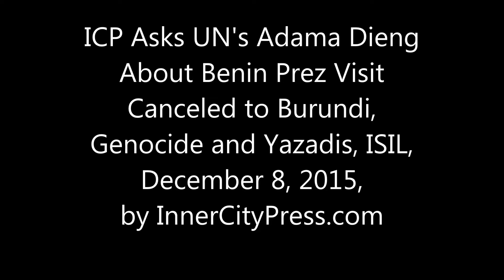ICP Asks UN's Adama Dieng About Benin Prez Cancelling Visit to Burundi, Genocide and Yazadis, ISIL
Inner City Press backgrounder:

In Burundi, Speech Described As Genocide Threat After UK PR Told ICP of Worry

UNITED NATIONS, November 1 -- As killings in Burundi increase, on October 23 Inner City Press asked UN Ambassador Matthew Rycroft about the status of the draft Presidential Statement in the UN Security Council. He said there are differing views, but the UK is concerned about the "threat of genocide." Video here.

 After Burundi was elected to the UN Human Rights Council with 162 votes on October 28, on October 31 security forces in Burundi opened fire on a funeral procession in Buringa, killing many.  These are the Burundian forces that UN Peacekeeping under Herve Ladsous keeps in service, offering waivers while the Government keeps the payments?

  It is reported the Burundian authorities are accusing a medical NGO of offering treatment to insurgents, and are ready to attack. Frankly, the weak UN Security Council Presidential Statement which France belatedly proffered in the Council, then didn't even hold a question and answer stakeout about, is woefully insufficient, as is the UN Secretariat's response.

 Now from Burundi this speech, of which we will run a Google Translate:

... Go to Cibitoke in Bukinanyana! I went there two days later (note saying the attacks of rebel groups), were fired at them even hidden under rocks. (...) You have elected summers, people trust you, tell them the truth! Do not play the game "never mind, we launched a grenade at a police officer" and you start to sing (celebrate). And the message that I give you is light. Go with this message and pass it on!

There are people who induce others into error, saying, "go ahead, all is well, there is no problem, we will join you" and suddenly you see 100 people killed in a short period time Cibitoke, more than one hundred were killed within a period of time. In just two days, more than 100 people on the ground! 70 guns seized! Here.

Mutakura and Cibitoke is what area? What is the length of Cibitoke District? (...) How many meters separate the 1 st and last Avenue? Will measure! Do not behave like children of the city! NO! Do not behave as citizens. Will measure the number of meters (length) between the various Avenues of Cibitoke area! The District has Mutakura how many Avenues? I tell you sincerely, go warn them so they do not come to say "if I had known."

...It is not yet ordered them to work. Currently, we are still light (...) The day we let go the people and that the order of work will be given to you station! Even hidden under the bed, you will be evicted. The Day they will be told, "Work! ", too bad for you. I know that even the police are not happy, they say "that lets us do the work as we have learned, we are tired of making us throw grenades from behind!" Now they ask we give them permission to work to put into practice what they have learned and these stories will end.

In areas of peacekeeping missions, they refused to keeping the peace forces to shoot, but after we gave them the order to fire. Initially, we had shot and we lost men, but afterwards, they were told to "take action" and it was finished in zero seconds. Simply give permission to work, the fire draws fire and continue.

With us in the savannas of Kumoso (Ed South East of Burundi in the provinces of Makamba, Rutana and Ruyigi), when there are bush fires extinguish and protect areas not yet reached, we burned some not orientions reached yet and the fire in the direction of the first two fires met in the middle and it was their end! This is how we do in the Kumoso during the dry season. It does not extinguish bush fires with dry banana leaves or with leaves of the trees! NO! If you bring the leaves of trees, they burn before your eyes and there is even the risk that you will leave life. When you see a bushfire surprise you, you give yourself away, you light a second fire, you oriented toward the first and they meet in the middle. That's it.